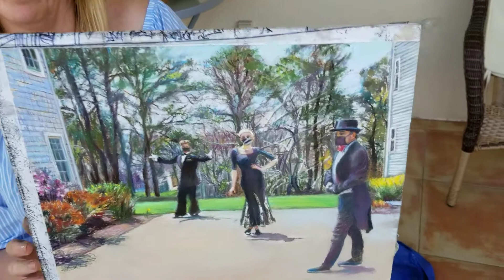Let's Face The Music and Dance!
home is where the art is fundraiser